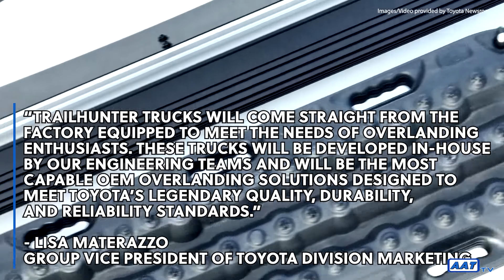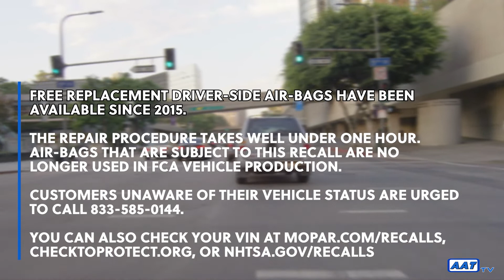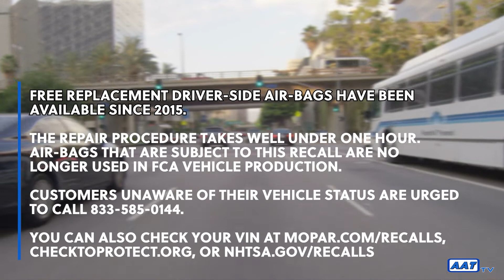Toyota's Trailhunter Concept - 2023 Kia Telluride - Do Not Drive Advisory Issued - 11/8/22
Toyota has revealed a brand new Trailhunter Concept Truck, the 2023 Kia Telluride is hitting the road, and there is a Do Not Drive advisory issued for over 276,000 vehicles. This Is The Deal!